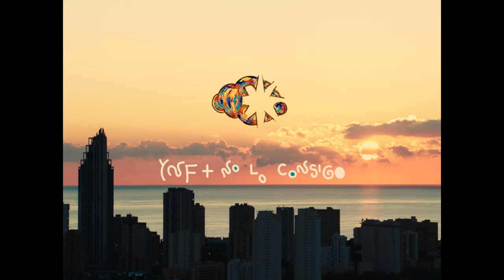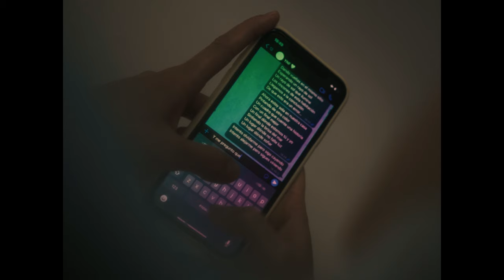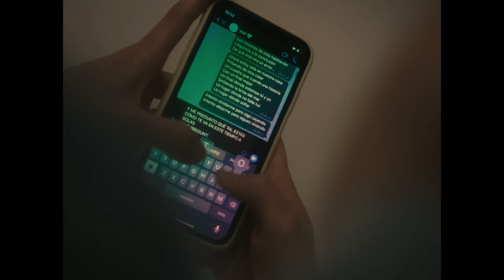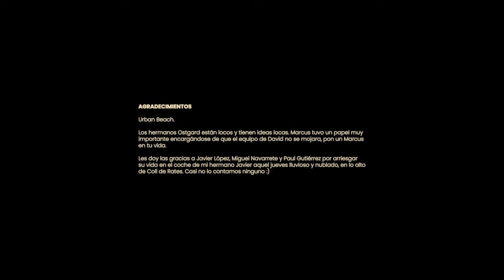Nuria López - YNF + No Lo Consigo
Escucha “YNF + No Lo Consigo" junto con mi segundo EP “Y No Fue” en cualquier plataforma digital:

Se ve y se escucha así de bonito gracias a todas las personas con las que he ido contando en este proyecto. Les tengo que agradecer muucho. Espero que os guste este videoclip que me toca el corazón 💙✨

Producción audiovisual por David Östgård de Davolto Visuals @davolto
Ayudante de producción: Marcus Östgård
Estilismo y dirección de arte por Nuria López
Guión: Nuria López, David Östgård y Marcus Östgård.
Diseño gráfico del icono por Juanmo de Estoy Malite @estoymalite
Tipografía por Mono Wam @monowam
Protagonizado por Nuria López y Marcus Östgård
Cuadro portada de doble EP por Cuartolaurante @cuartolaurante
Agradecimiento especial a Javier López, Miguel Navarrete y Paul Gutiérrez

Nuria López @nurialopezmusica: voz, guitarra
El Migue: bajo, sintes
Vicente Climent @vicenteclimentbateria: Batería
Escrito por @nurialopezmusica
Producido por El Migue @elmigueproducer
Mezclado por Kevin Adkinson @adkinsound en Órbita Sonora @orbita_sonora_studio
Masterizado por Javier Roldón en Vacuum Mastering @vacuummastering

Letra:

Inventamos cien formas de vernos
Y creímos que era lo mejor
Dando vueltas en el mismo sitio
Esperando un rayo de sol
Un rayo de sol que ilumine
Los rincones de esta habitación
Llegamos a la conclusión
De que esto era un error
Ahora estoy sola en nuestra casa
Pintando de otro color
Un cuadro que cuente una historia
Con un final mejor
Un final donde estemos tú y yo
Sintiendo la brisa del mar
Un lugar donde no falte luz
Un lugar donde soñar
Intento olvidarme
Pero sigo cayendo
Intento alejarme
Pero sigues viniendo
Y me pregunto: ¿Qué tal estás?
¿Cómo te va en este tiempo a solas?
¿Piensas en mí en este tiempo a solas?
Intento olvidarme
Pero sigo cayendo en el error
Intento alejarme
Pero sigues viniendo a lo peor
Y me pregunto: ¿Qué pasará?
¿Qué me dirás cuando estemos a solas?
¿Me besarás cuando estemos a solas?
Intento olvidarme
No lo consigo
No lo consigo
No lo consigo